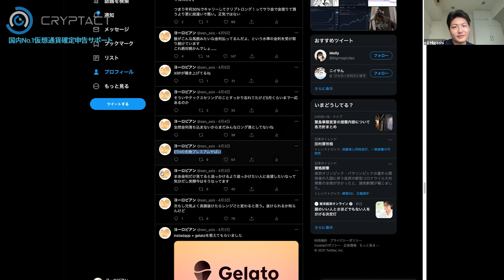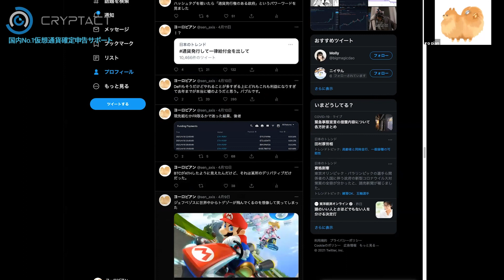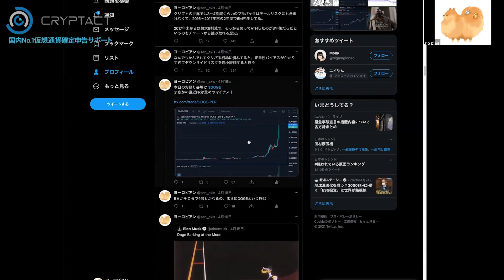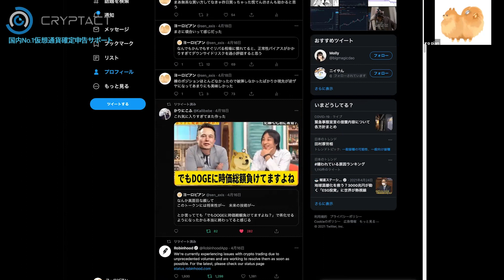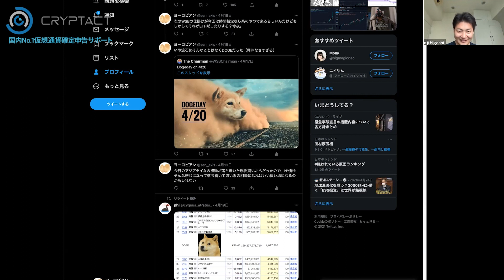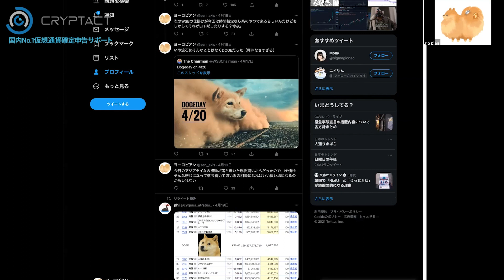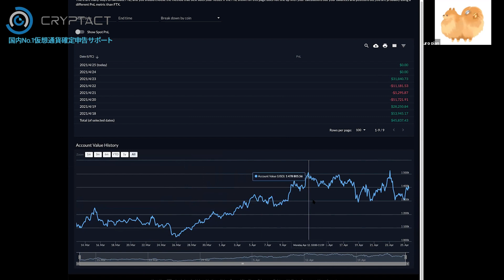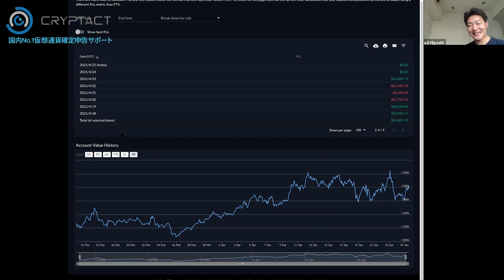ビットコインは停滞気味？手仕舞いのタイミングと低リスクでお金を増やす運用方法【仮想通貨トレーダー育成 vol.25】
クリプタクトの有料プランが15%割引で利用できる反省会特別コード↓

仮想通貨投資家をゼロから育成する「お金のそだてかた」

仮想通貨投資にまだあまり詳しくないクリプタクトのもっちーを反省会のメンバーでどんどん鍛えていき、実際に50万円を運用してお金をどんどん「育てて」行けるか検証します。果たしてもっちーは夢の高級ソファを手に入れることが出来るのか？？

この企画は、国内No.1の仮想通貨確定申告サポートサービスを提供するクリプタクトにスポンサーしていただいています。確定申告向けに仮想通貨の取引の損益計算をする人は、クリプタクトの専門サービスを使って、税金計算の悩みを漏れなく簡単に解決しましょう。無料の体験プランもあります。

▼過去のお金のそだて方シリーズ動画

【50万円チャレンジの行方】激動の4月の仮想通貨相場で、また爆益が発生していた？？【仮想通貨トレーダー育成 vol.24】

有望なコインをいち早く見つける情報収集のやり方とは？【仮想通貨トレーダー育成 vol.23】

仮想通貨の目的はビットコインを増やすこと、それとも円を増やすこと？【仮想通貨トレーダー育成 vol.22】

仮想通貨は集中投資すべきか、それとも分散投資すべきか？【仮想通貨トレーダー育成 vol.20】

仮想通貨に資産のどれくらい投資するのが正解？【仮想通貨トレーダー育成 vol.8】

▼過去のクリプタクトとのコラボ動画

機関投資家がいきなりビットコインに参入し始めた本当の理由は？【クリプタクト&反省会コラボ①】

▼出演者情報

ビットコインのポテンシャルに魅了され、2014年からフルタイムで関連事業に取り組む。
ビットコイン、ブロックチェーン業界においてプロダクトマネジャー、コンテンツクリエイター、マーケターなど多角的に活動しており、国内外で認知されている。リサーチグループ「ビットコイン研究所」の共同運営の他に、現在は株式会社NayutaとビットコインのLightning Networkを利用したプロダクト開発などに注力。
また、自身が主宰するYoutubeチャネル「ビットコイナー反省会」は国内の仮想通貨業界人から広く支持されており、定期的に業界ゲストを招きつつ情報発信も続けている。

トレード歴10年、株・仮想通貨を中心にトレードする兼業トレーダー・ライター。本業はソフトウェアエンジニアで、仮想通貨の技術にも造詣が深い。本業の傍ら、自らが開発したシステムでの資産運用を行う。金利差・価格差を狙うなど、マーケットの歪みに注目して安定的な収益を確保することが得意。ブログやTwitterでトレードに関する情報発信を行っており、複数の国内取引所媒体にて記事を執筆した経験を持つ。

本廣 麻子

2013年法政大学卒業後、東証一部上場企業に入社。経理、総務を経て、2015年より経営企画に異動し、広報やIR、社長秘書などを兼任。
IRとしては、開示資料の充実や、投資家と経営陣とのコミュニケーションの場を積極的に提供。会社初の海外IRも提案、実施し、企業価値の継続的な向上に貢献。
2018年10月よりクリプタクトに入社。コーポレートサイドやプロジェクトなど、幅広く業務を担当。